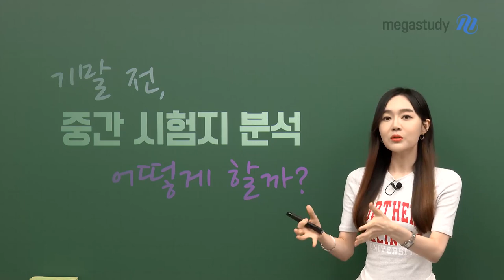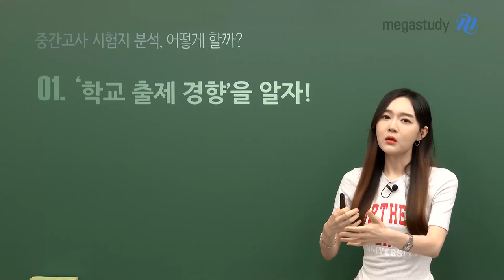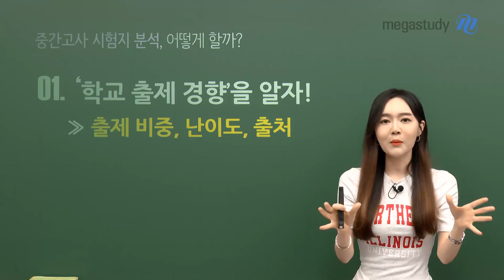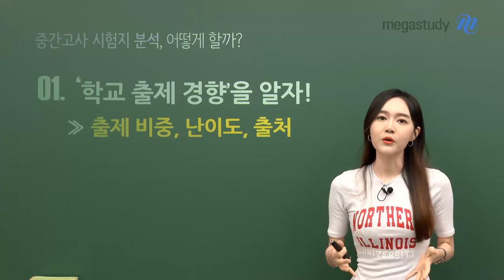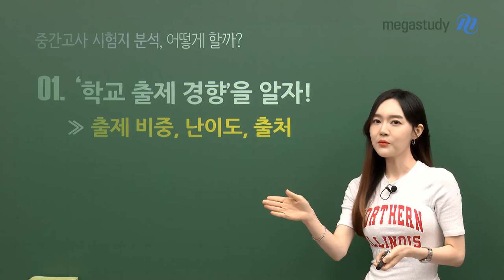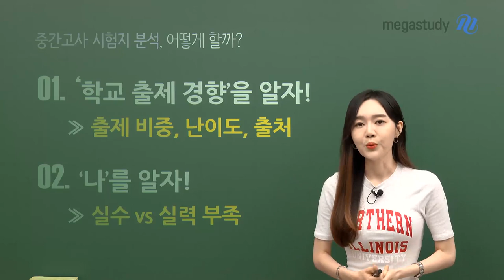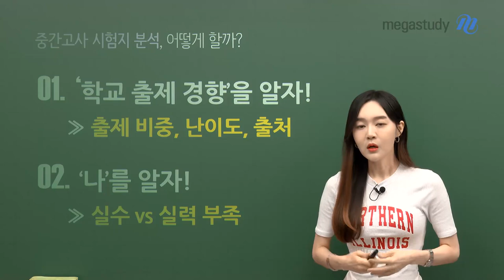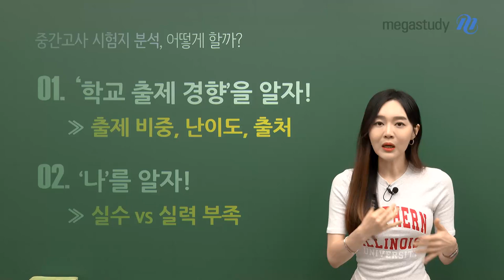[메가스터디] 국어 권선경쌤 - 기말 전, 중간 시험지 분석 어떻게 할까?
발 빠른 친구들은 벌써 기말 내신을 대비한다!
지금부터 기말을 준비해나가기 위해서 우리는 무엇을 해야 할까요?

바로 "시험지 분석!"

우리 학교 시험 문제를 출제하는 것은 바로 우리 학교 선생님이니
선생님들이 어떤 식으로 문제를 출제하는지 알아야 확실하게 대비 가능하겠죠?

중간고사 시험지 분석, 어떻게 할까?

01. '학교 출제 경향'을 알자!
출제 비중, 난이도, 출처

02. '나'를 알자!
실수 vs 실력 부족

자세한 기말 대비 방법,